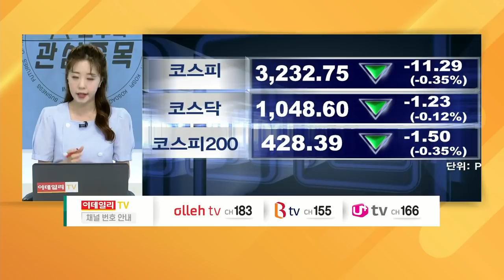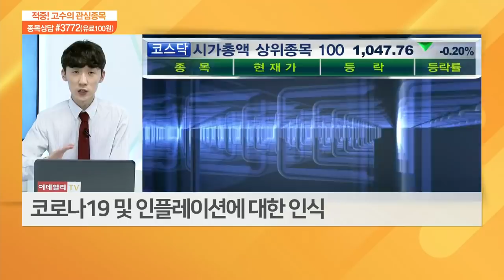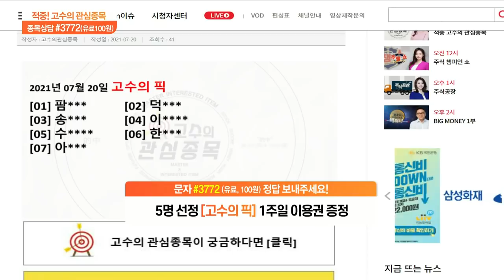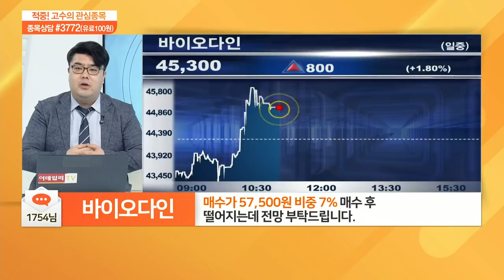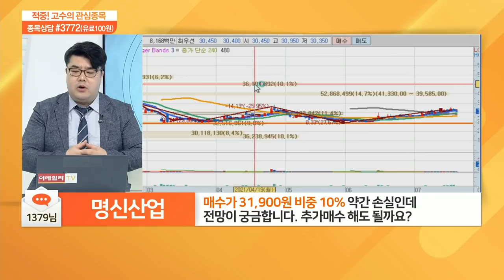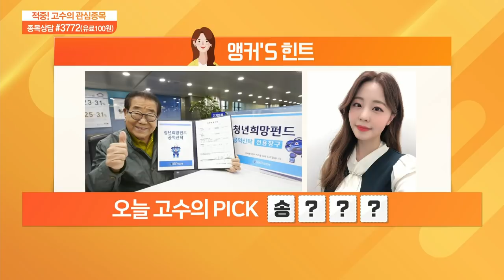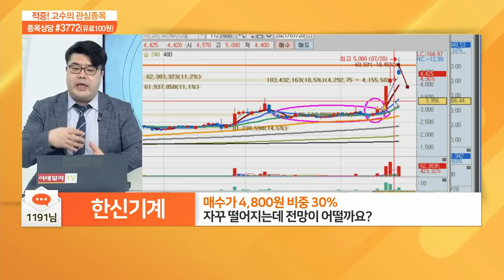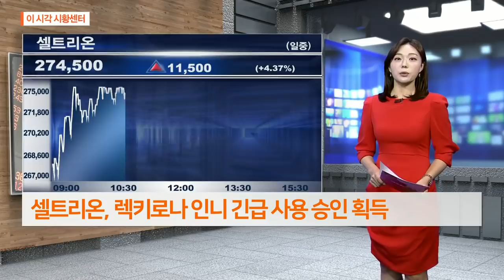적중 고수의 관심 종목 20210720